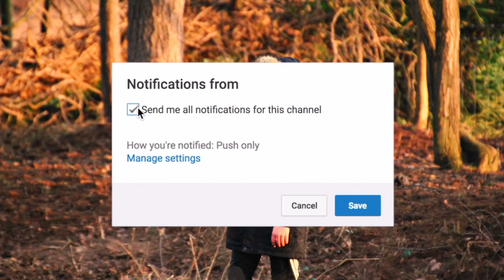Building backyard pitbike track